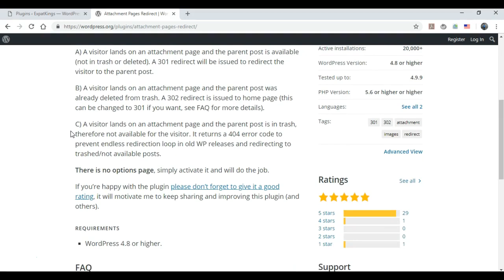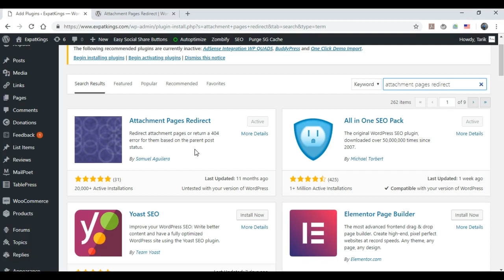Attachment Pages Redirect Wordpress Tutorial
Use this free Wordpress plugin to redirect your image attachment pages to the parent post. This solves the low quality Google indexing problem by cleaning up those pages in the Google SERPs.

1. Go to Plugins then Add New
2. Type in "Attachment Pages Redirect"
3. Click Install then Activate
4. That's it. All your image pages should redirect to the original parent post.